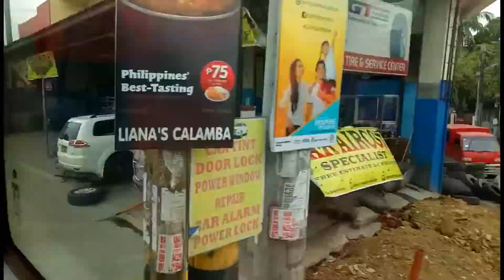VLOG 12 : UWIAN NA! | HEYITSKIIMMIIVLOGS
🌸️Para sa mas magandang quality ng video click the 1080p 0R 720 HD.

🌸️FAQS:
CAMERA: Oppo F1s
EDITOR & THUMBNAIL : Cyberlink Powerdirector

⇢ B U S I N E S S / C O L L A B S / S P O N S O R S H I P S: